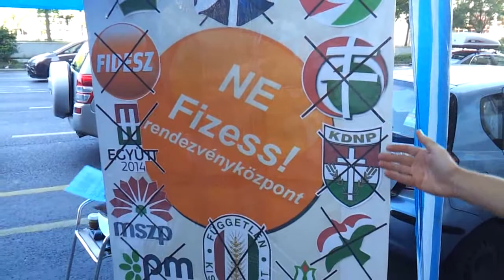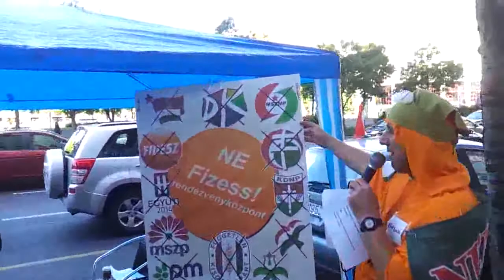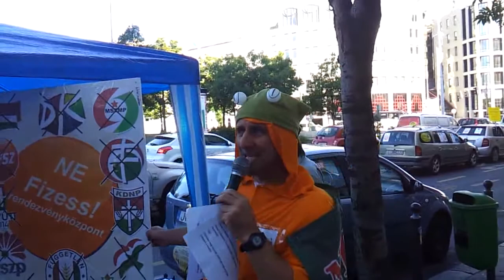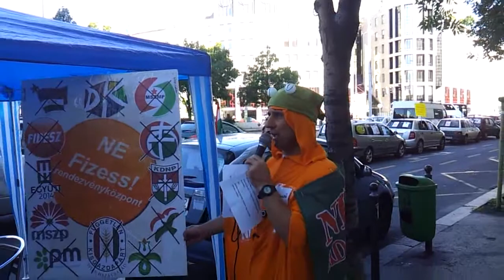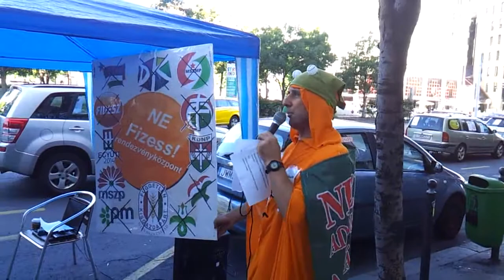01/16 Békamenet a Deák téren - 2014.08.15